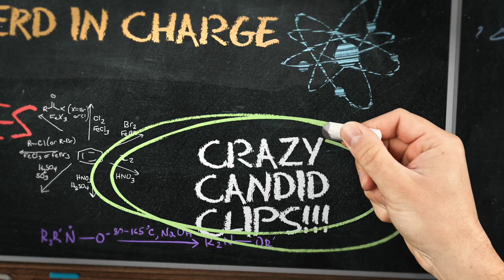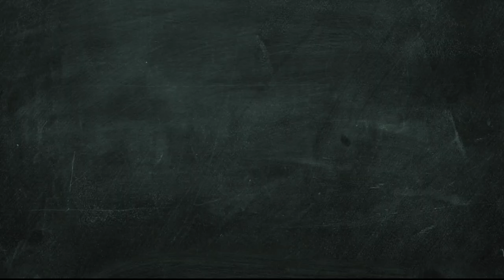ANTM Joanie Talks Cycle 6! Losing a Beyonce Job, Deleted Hypnosis Scene & Full Crazy Teeth Journey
Fan favorite Joanie Dodds step into the classroom to give us a breakdown of America's Next Top Model Cycle 6!

Joanie talks in depth about her fellow castmates Jade Cole, Furonda Brasfield, Danielle 'Dani' Evans, Gina Chao, Leslie, Sarah, Wendy, Kathy, Kari, Brooke, and Nnenna. Joanie also sheds some tea on the editing of the show and how some moments were blown out of proportion. She also tells a wild story that involves Lisa D'amato and weed that resulted in her losing a job with Beyonce. WOW! Joanie tells us about a deleted hypnosis scene, other deleted footage from the go-sees, her full dental surgery story, losing at the finals, as well as the photoshoots and challenges. Joanie also touches on Tyra Banks, Nigel Barker, Twiggy, Miss Jay Alexander, Mr. Jay Manuel. and Raja! Get into this tea filled chat!